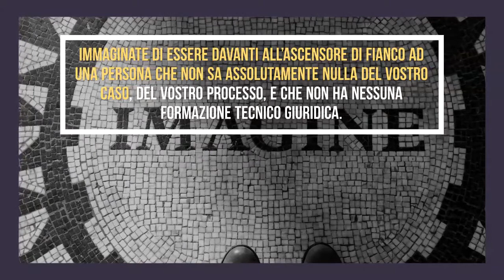Persuasione. Esercizi per essere più persuasivi. Esercizio 1. Cinque piani per convincere